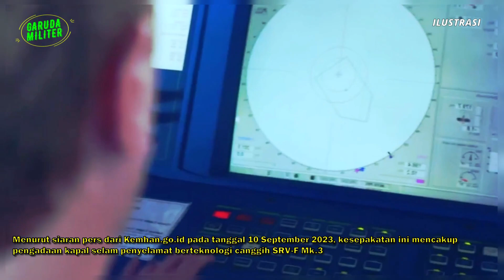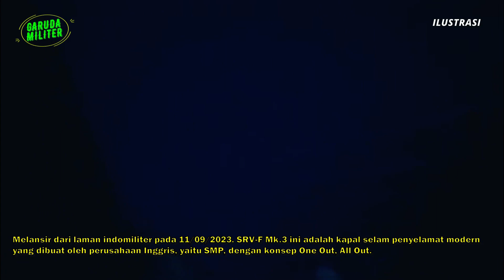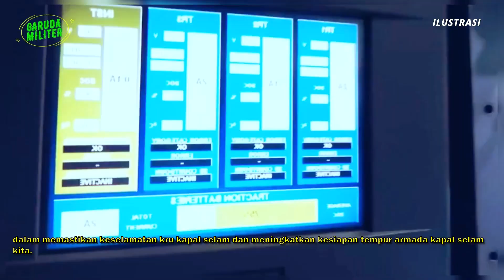WOW!! INDONESIA TEKEN PENGADAAN SISTEM PENYELAMAT KAPAL SELAM SRVS TERBARU DAN TERCANGGIH DI DUNIA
Sobat garuda militer. Ada kabar terbaru, Kementerian Pertahanan Republik Indonesia dan PT BTI Indo Tekno, yang merupakan agen Submarine Manufacturing and Products Ltd (SMP) di Indonesia, baru-baru ini menandatangani kontrak untuk mendapatkan Sistem Kendaraan Penyelamatan Kapal Selam (SRVS). SRVS adalah kapal selam yang dirancang untuk mengevakuasi awak kapal selam dalam kondisi darurat di bawah permukaan air. Kesepakatan ini mencakup pengadaan kapal selam penyelamat berteknologi canggih SRV-F Mk.3 dan kapal induk khusus (Mothership) yang akan mendukung misi penyelamatan kapal selam.

Tentunya, kabar mengenai pengadaan Sistem Kendaraan Penyelamatan Kapal Selam (SRVS) yang canggih ini merupakan langkah besar bagi TNI Angkatan Laut dan Indonesia dalam memastikan keselamatan kru kapal selam dan meningkatkan kesiapan tempur armada kapal selam kita. Dengan adanya kapal selam SRV-F Mk.3 dan mothership yang luar biasa ini, Indonesia semakin siap menghadapi berbagai tantangan di bawah permukaan air.